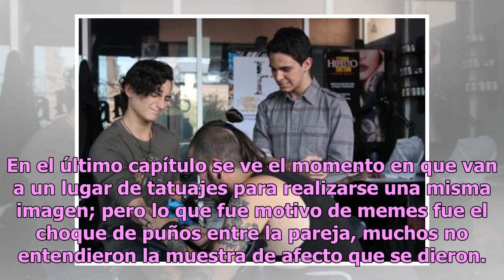Tatuaje Aristemo: la pareja selló su amor con tatuaje y tunden las redes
La pareja gay que creó Televisa para volver a posicionarse como el favorita de las telenovelas, fue tendencia en redes por lo que sucedió en el capitulo del miércoles, todo el mundo estaba hablando de "TATUAJE ARISTEMO".De acuerdo con E-consulta, "Mi marido tiene más familia" es una exitosa producci...